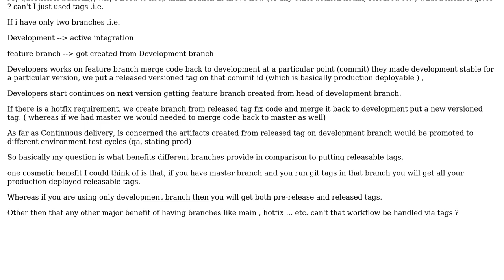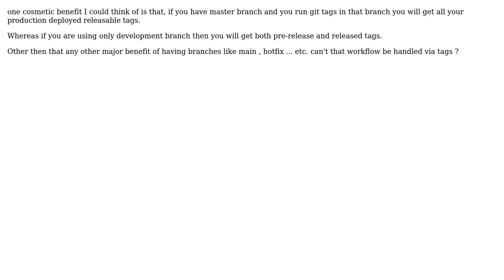Software Engineering: Using tags instead of different branches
With thanks & praise to God, and with thanks to the many people who have made this project possible! | Content (except music & images) licensed under CC BY-SA | Music | Images & others | With thanks to user Ruchir Bharadwaj user bdsl and the Stack Exchange Network Trademarks are property of their respective owners. You are responsible for your own actions.